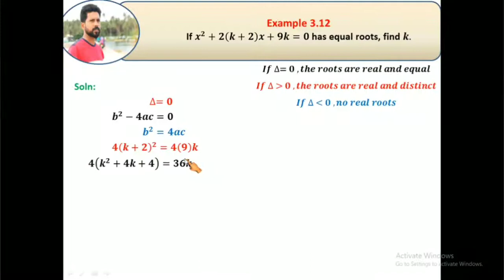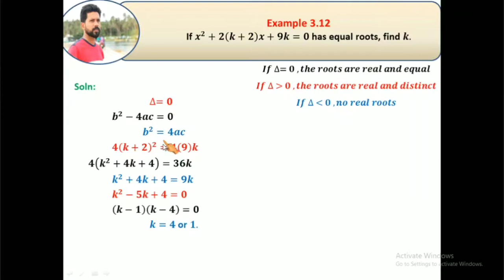12th maths / Example 3.12 / chapter 3 / Theory of equations